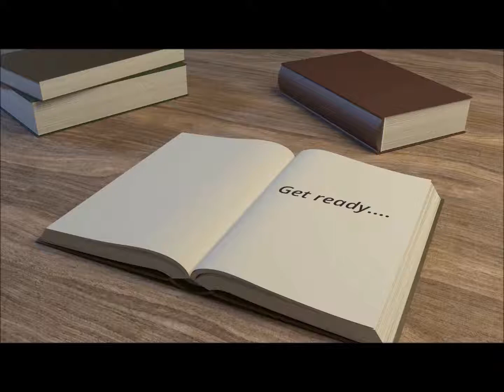How competitive is it to get a training contract? - GJP #75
Are you serious about getting a training contract? As in, really serious? Then my step-by-step online course 'How to Get a Graduate Job' is just what you need. 8 Modules, 23 video tutorials, 14 hours of content, 20+ handouts, cheatsheets and templates, private members webinars and much much more.

In this extract from the 75th episode of the Graduate Job Podcast I discuss just how competitive it is to get a training contract with legal expert Sarah Cave. We talk about the numbers and how there are tens of thousands of applicants for just a few thousand places. In the full episode Sarah takes us through everything you need to know to bag yourself that training contract. We cover Sarah’s insider secrets on exactly what you need to put on your application to get past the initial stage. We look at the do’s and don’ts of applying for a training contract, and what you need to watch out for to make sure your application doesn’t end up in the bin, and as part of this why you need to apply sooner rather than later when trying to get a training contract. We cover some of the classic interview questions you will face and exactly how you need to answer them, and Sarah shares great insights into exactly how you can demonstrate commercial awareness in your application. We cover all stages of the application process, from the video interview through to the assessment centre and how to impress, and what to expect from the dreaded partner interview when you apply for a training contract. Phew, it’s a packed episode and whether you are interested in a law firm or not, this is an episode which you aren’t going to want to miss.

As always all links, and a full transcript can be found in the shownotes From there you will also find links to all of the other 74 episodes which cover every aspect of getting a graduate job, from help with interviews, assessment centres, to specific companies, to finding a job you love. Check them out and you won’t go far wrong.

And don’t forget to check out today’s sponsor who are our friends over at CareerGym.com. Career Gym is the number one place for you to undertake all of your psychometric tests which you will face when you apply for a graduate job. No matter what graduate job you apply for you’re going to have to face some type of verbal reasoning, situational judgment, and working style tests.

MORE SPECIFICALLY IN THIS EPISODE YOU’LL LEARN ABOUT:
- Just how competitive it is to get a training contract and why you need to put effort into your application
- Why the research phase is so important as you apply for a training contract
- The insider secrets of what you need to do to get a training contract
- The language to use to ensure success on your application
- What to expect throughout the application process for a training contract
- How to stand out in the assessment centre for a graduate job with a law firm
- How to impress in the dreaded partner interview